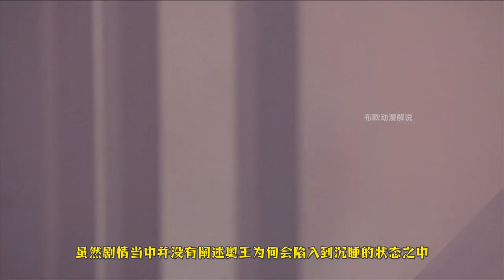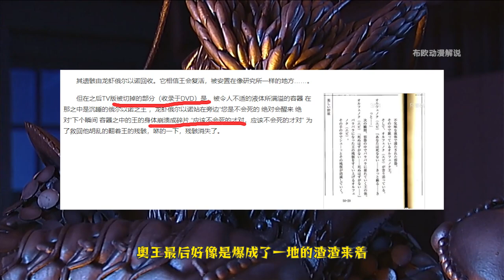【假面騎士555】奧菲以諾之王覺醒，能讓奧菲以諾獲得永生